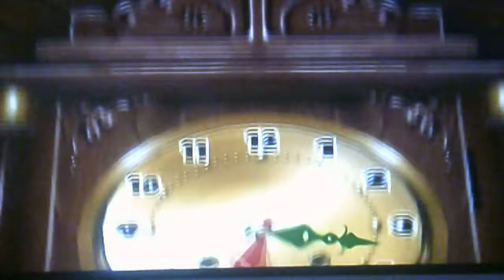Mario Party 8 Mechanical games